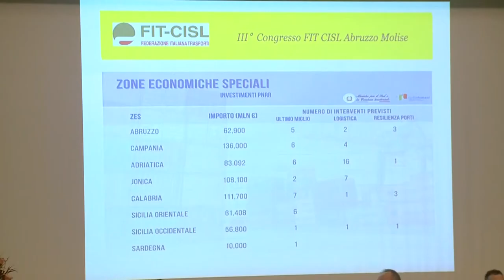Fit-Cisl: Abruzzo nuovo protagonista dei trasporti